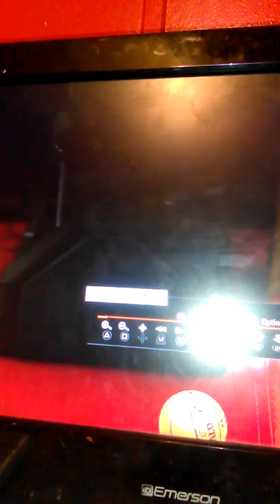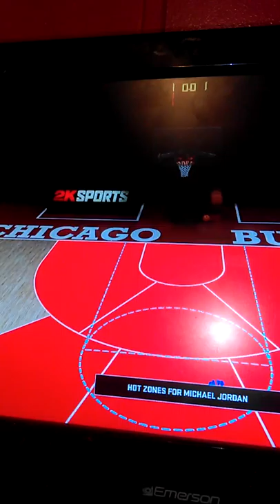You might need headphones for this video must watch Michael Jordan do the half court shot on 2 K15